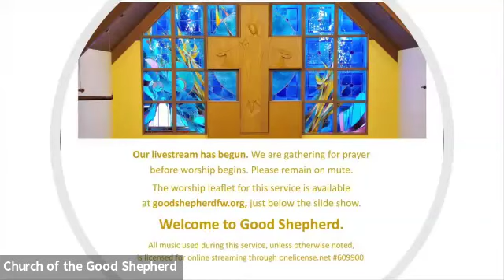The Funeral of Gilbert Esparza, 5/10/24, Episcopal Church of the Good Shepherd, Federal Way, WA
To join Good Shepherd's email list and receive links to join us via Zoom, go

All music used during this service is licensed for online streaming through onelicense.net #609900.